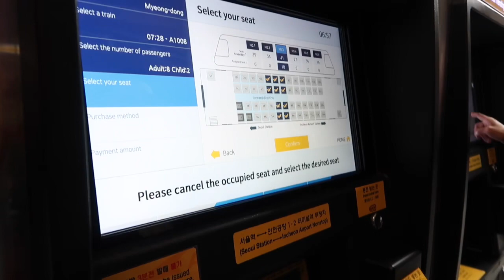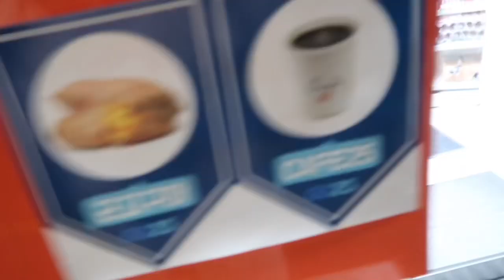KOREA vlog part. 1